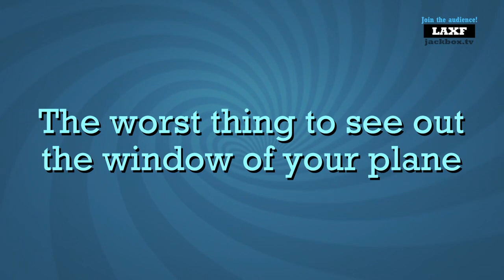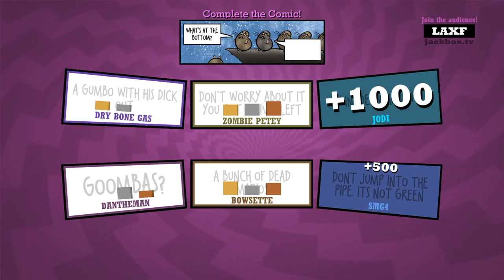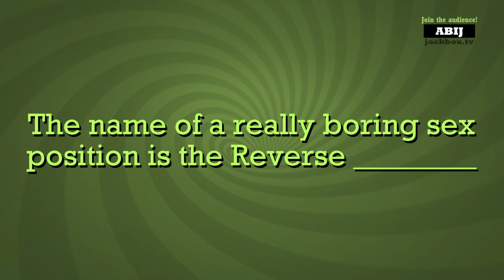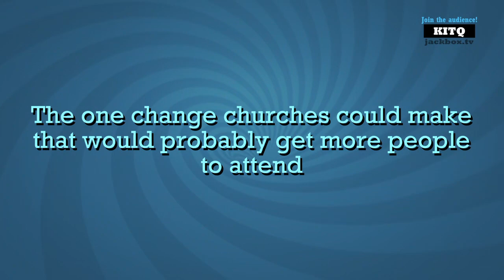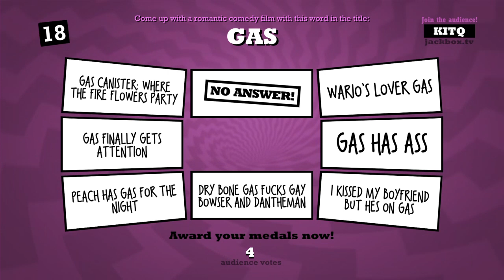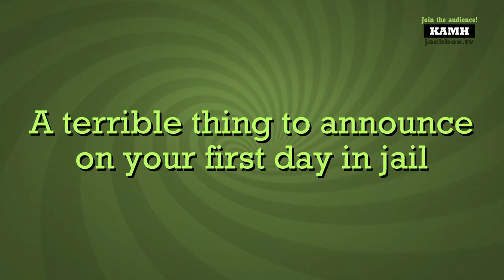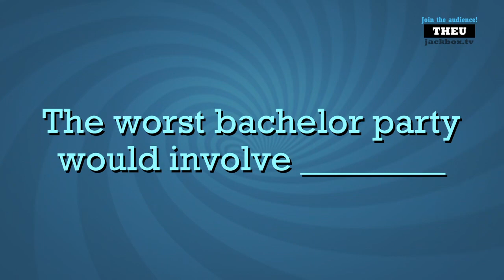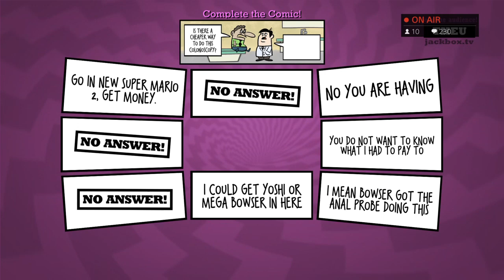🔴 SUPER MARIO JACKBOX STREAM! MORE NINTENDO JOKES! SelectionSaturday PugBark 🔴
Hello I make entertaining gaming videos for you guys and I also stream daily as well!

Second Channel: Kyle The Pug Sports

PSN: Kyle_The_Pug